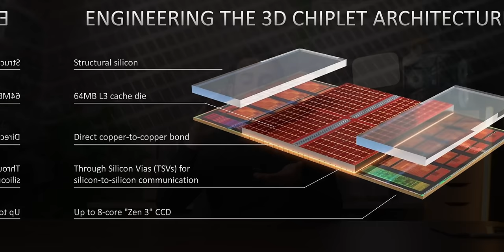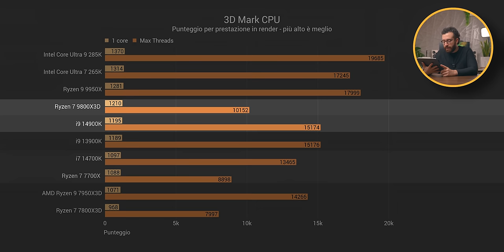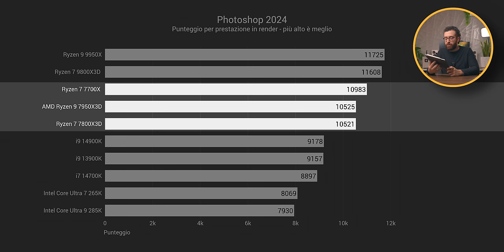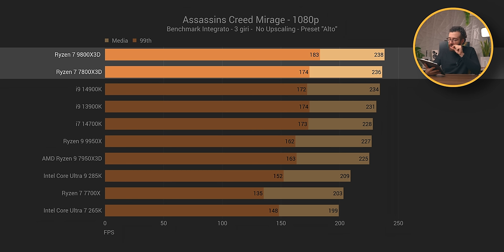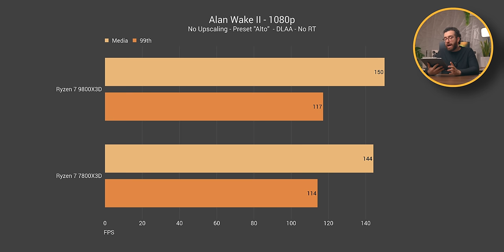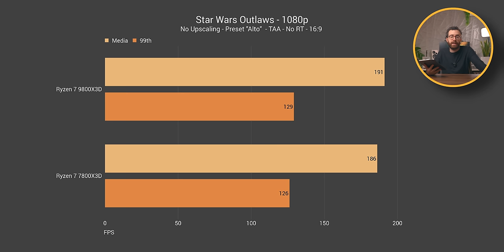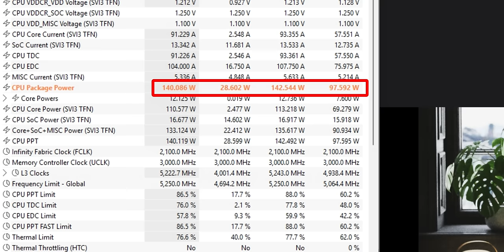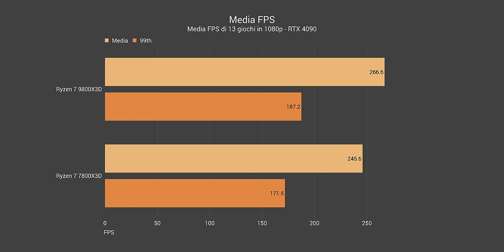RYZEN 7 9800X3D - DOVRESTI COMPRARLO? 📌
Oggi parliamo del nuovo Ryzen 7 9800X3D, in produttività e gaming!
La nuova CPU di AMD introduce per la prima volta la 3D V-Cache di 2° generazione, sblocca la cpu per l'overclock e affianca i Ryzen 9000 nella competizione del gaming contro i recentemente arrivati Intel Core Ultra 200S.
Vediamo tutte le novità!

00:00 Ryzen 7 9800X3D - Introduzione
01:10 Differenze con Zen 5 e Zen 4 - Ryzen 7000 e Ryzen 9000
01:55 Nuova 3D V-Cache di 2° generazione - che benefici ha?
02:54 9800X3D vs 7800X3D: cosa cambia?
03:41 Schede madri e ram consigliate
04:42 Testbench in uso
05:16 Test sintetici vs 7800X3D, 14900K, 9950X, 7700X, 285K, 265K e 14700K
06:04 Test Produttività vs 7800X3D, 14900K, 9950X, 7700X, 285K, 265K e 14700K
09:53 9800X3D vs 7800X3D: differenze % in produttività
10:53 Test gaming 1080p con RTX 4080S - 7800X3D, 14900K, 9950X, 7700X, 285K, 265K e 14700K
13:37 Test gaming 1080p con RTX 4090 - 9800X3D vs 7800X3D Parte 1
14:00 Perché non ho incluso Intel Core Ultra 285K nel confronto
14:40 Test gaming 1080p con RTX 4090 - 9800X3D vs 7800X3D Parte 2
17:33 Test gaming 1080p con RTX 4090 - Media FPS
18:09  9800X3D vs 7800X3D: differenze % in gaming 1080p
18:50 Consumi e temperature del 9800X3D vs 265K, 7700X, 7800X3D
21:07 9 e 18%  sono troppo poco per un processore del tutto nuovo?
23:40 RYZEN 7 9800X3D - DOVRESTI COMPRARLO? 📌

Programmi produttività
- Blender
- Indigo
- 7-ZIP
- Corona
- Geekbench AI
- Premiere PRO
- Photoshop